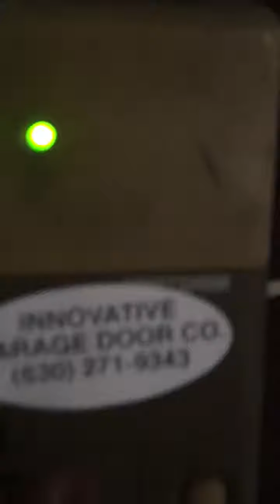install a tight fitting garage door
A standard radius track is the most popular type and works well for most garage door installations. The most common option is a 15” radius, which requires 15” of headroom to accommodate the curve of the track and other components, hardware and equipment. A 12” radius is sometimes preferable because it takes up less headroom. However, a 12” radius can place additional strain on the motor, as it requires more work to move the door sections through the curved section of the track. There are also 20” and 32” radius options available, although these require additional headroom.

When installing a standard 15” radius track with extension springs, you’ll need approximately 12” of headroom to ensure the proper fit. A 12” track requires 10” of headroom. When using torsion springs, you’ll need a 14” headroom space for a 15” track and 12” of headroom for a 12” track, as well as at least 3 ¾” of side room space on either side.
The low headroom is another popular residential garage door track option and is often the best choice for installations where headroom space is limited — usually under 12”. Most headroom tracks feature a dual-track installation — a second track is installed above section of horizontal track at the point where it attaches to the curved section. The second track facilitates the movement of the top section to enable the lower sections to move seamlessly along the bottom track portions. The low headroom type of residential door track also works well for doors with oversized top sections.

There are two low headroom track mounting options: front mount and rear mount. When using an extension spring with the front mount version, 4½” of headroom is required. When using a torsion spring, you will need 9½” of headroom and 6” of side room. The rear mount version requires a torsion spring and 5” of headroom and 6” of side room.The low headroom is another popular residential garage door track option and is often the best choice for installations where headroom space is limited — usually under 12”. Most headroom tracks feature a dual-track installation — a second track is installed above section of horizontal track at the point where it attaches to the curved section. The second track facilitates the movement of the top section to enable the lower sections to move seamlessly along the bottom track portions. The low headroom type of residential door track also works well for doors with oversized top sections.

There are two low headroom track mounting options: front mount and rear mount. When using an extension spring with the front mount version, 4½” of headroom is required. When using a torsion spring, you will need 9½” of headroom and 6” of side room. The rear mount version requires a torsion spring and 5” of headroom and 6” of side room.

CURRENT TOWN LIST WE SERVE;